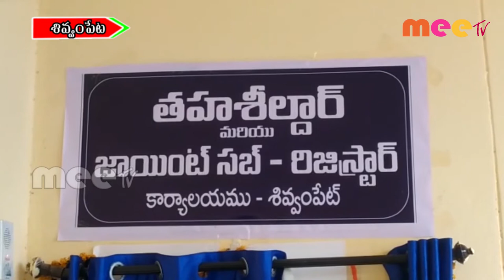కలెక్టర్ హనుమంతరావు ఆకస్మిక తనిఖీ ll శివంపేట //07.11.2020//MEETV NEWS//